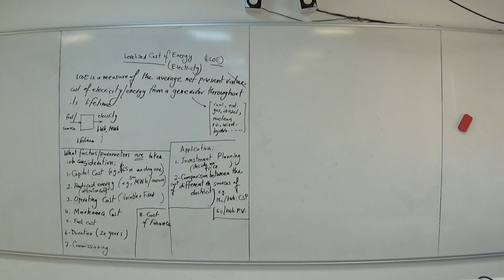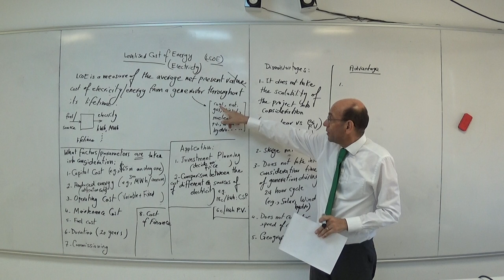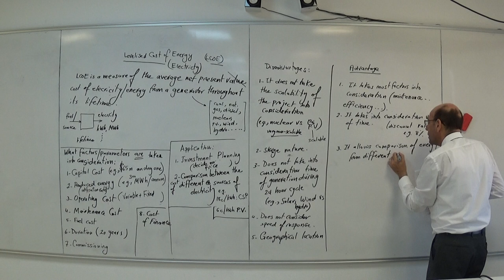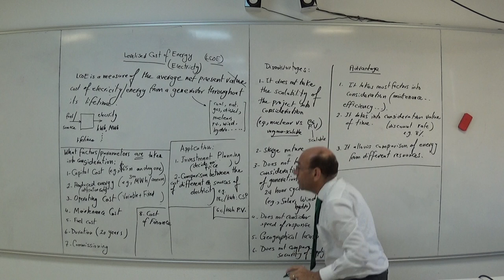Levelized Cost of Energy (LCOE): Advantages and Disadvantages, 2/8/2022